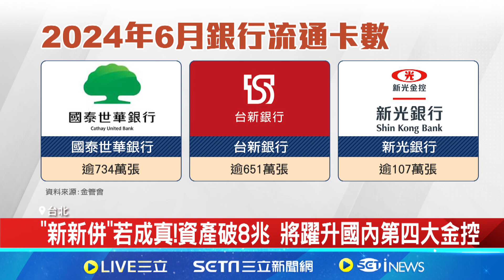"雙龍搶親"新光金轟動金融界 國泰金:不為併而併｜94要賺錢